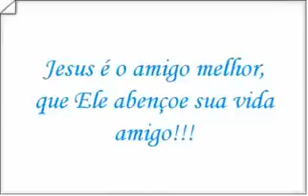Amigos para sempre, Pr Zaqueu Medeiros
Pr Zaqueu Medeiros
Conferencista na área de família